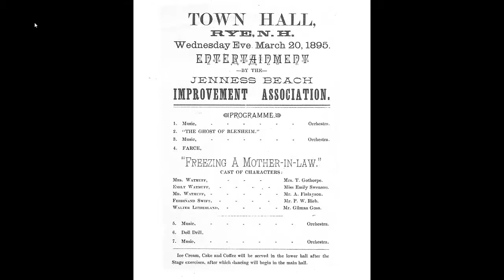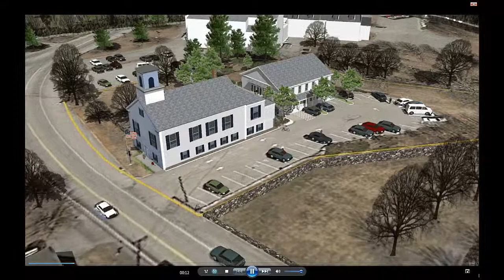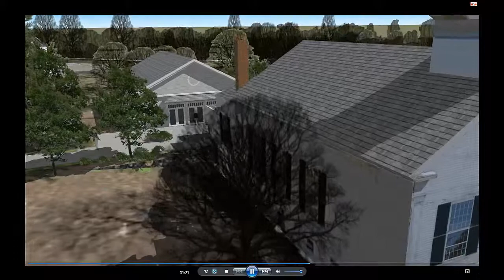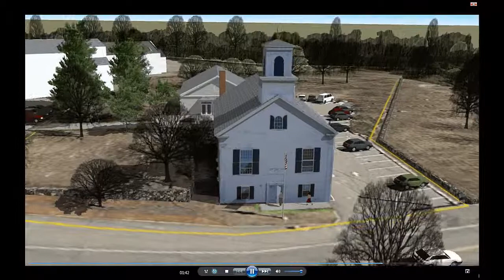Rye Town Hall history and flyover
powerpoint added to architectural rendering video